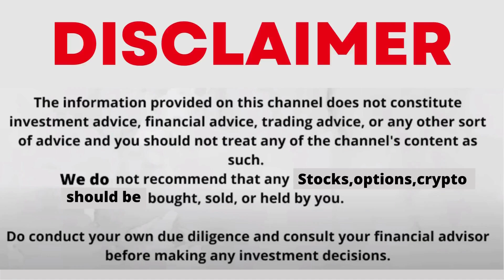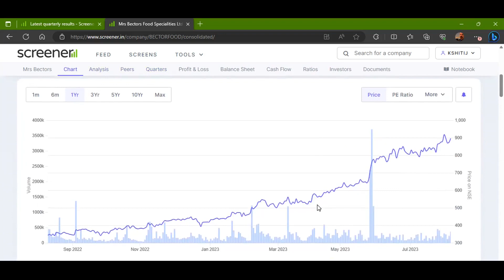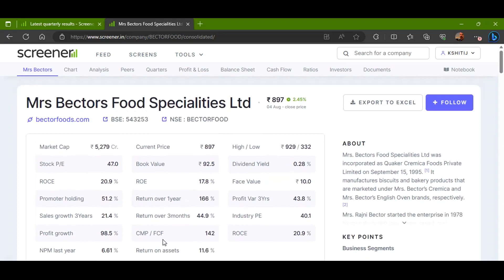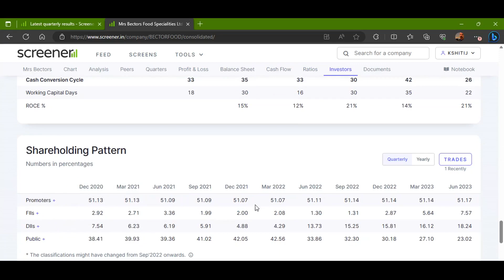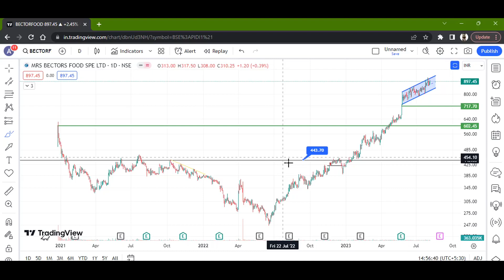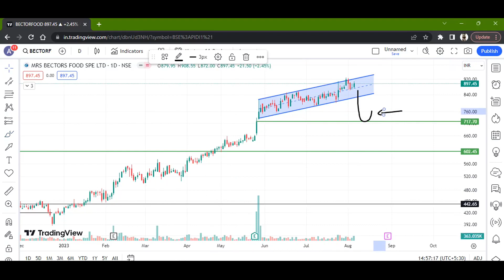MRS BECTOR FOODS LTD STOCK LATEST NEWS WITH FUNDAMENTAL & TECHNICAL ANALYSIS | BUY OR SELL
PC JWELLERS LTD STOCK LATEST NEWS WITH FUNDAMENTAL & TECHNICAL ANALYSIS | BUY OR SELL
FOLLOW ME FOR MORE
MRS BECTOR FOODS DEMERGER.